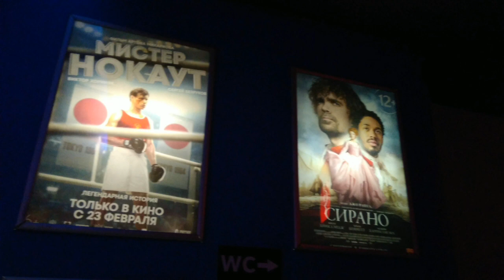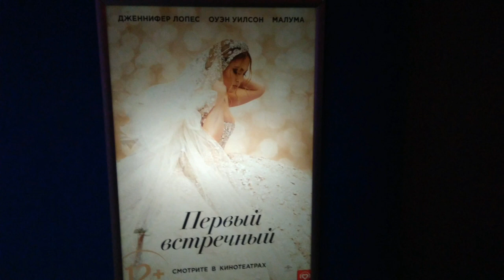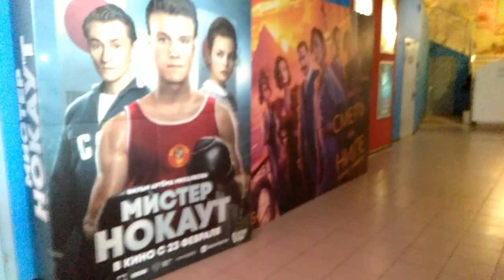Сходили в кино..